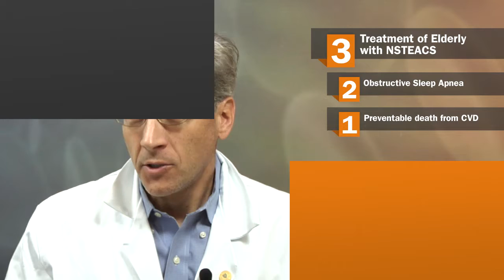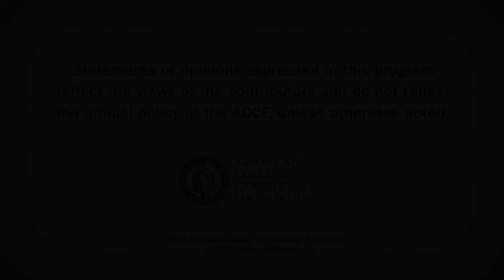Cardiology Countdown | Early aggressive vs initially conservative treatment in elderly patients with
Early aggressive vs initially conservative treatment in elderly patients with Non-ST Elevation ACS.